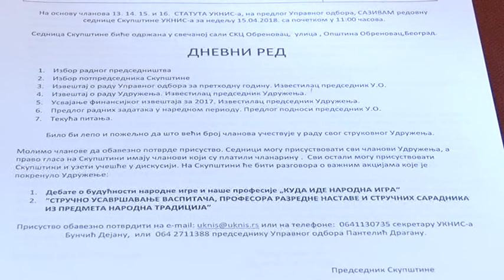Sednica udruženja koreografa u Obrenovcu